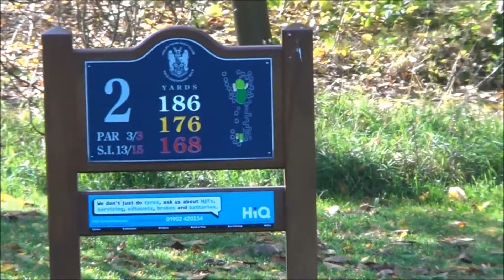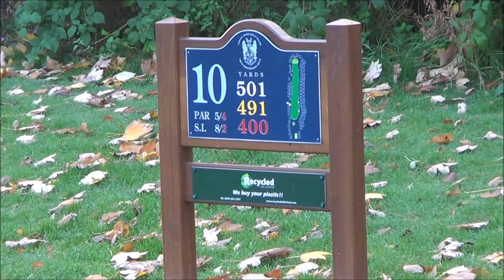AGG Rematch: The Fog VLog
The return leg at Oxley Park where Tolley attempts to avenge the loss at Stonebridge!